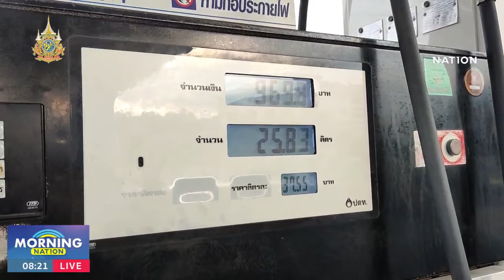มารู้จัก! น้ำมันยูโร 5 มาตรฐานใหม่ ลดทำลายสิ่งแวดล้อม | มอร์นิ่งเนชั่น | NationTV22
Line : @nationonline